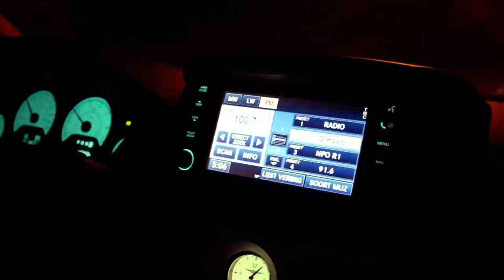In America #1: Het avontuur BEGINT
Deze week op BanjoTown om 16:00:

Zij verzorgen doordeweeks video's over zaken die er voor hun toe doen. Vanaf de Toppers tot aan Johnny Knoxville en weer terug naar de grootste ongein in Duitsland. BanjoTown is elke dag aan het knallen op je scherm, zolang je maar BanjoTown checked!